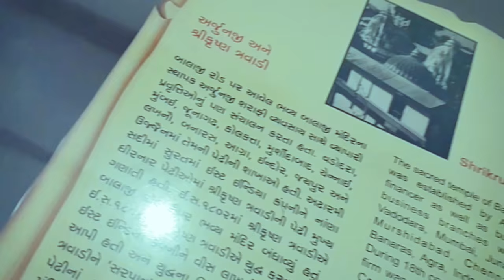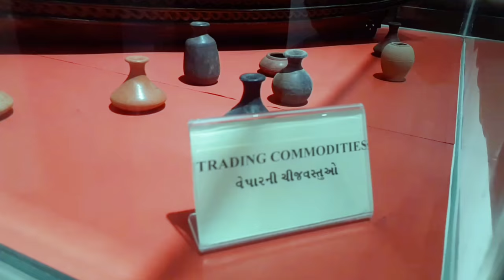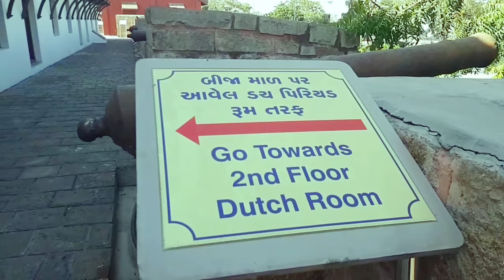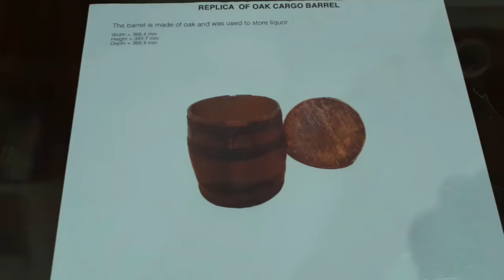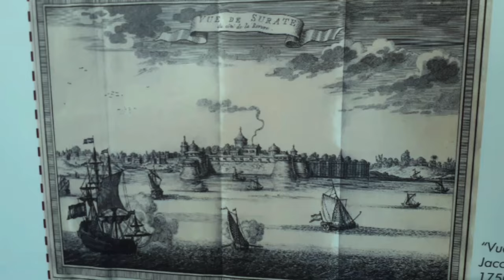surat castle surat gujaratसूरत का सबसे पुराना किला सन,1545/HelloIndiaBlogs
Hello Dosto aap sab kaise ho aapka Mere YouTube channel Mein Swagat hai aur Dosto Aaj Mai Aap Ko Dikhane Wala Hoon Surat Castle Yeh 1995Mein Banaya Gaya Tha Tapi Nadi ke kinare hai
Surat Castle, or Surat Fort,[1] is a 16th-century structure in the city Surat. The Ahmedabad king Sultan Mahmood-III (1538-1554) ordered its construction to defend the city from the frequent attacks that had devastated it. He entrusted the work to Safi Agha, a Turkish soldier who had been ennobled with the title of Khudawand Khan.[2]
TypeFortLocationChowk Bazaar, SuratAddressGujaratCoordinates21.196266°N 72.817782°WCompleted16th centuryClientGujarat Sultanate
Following